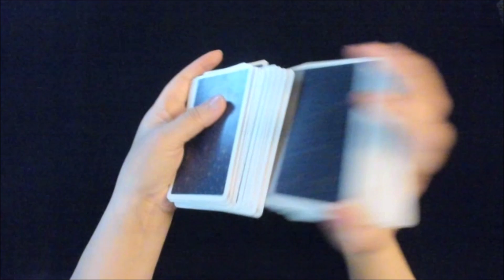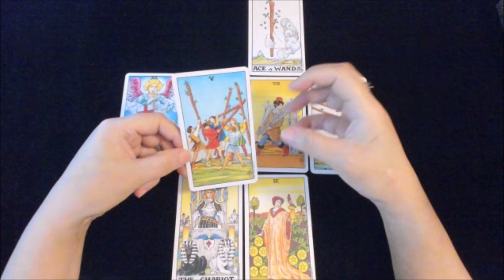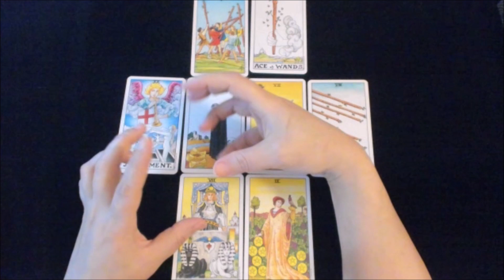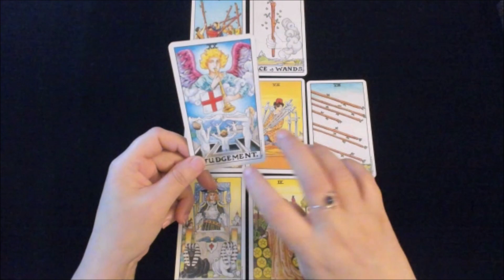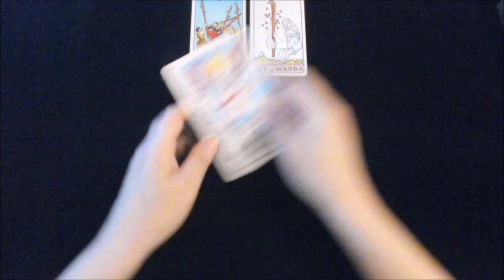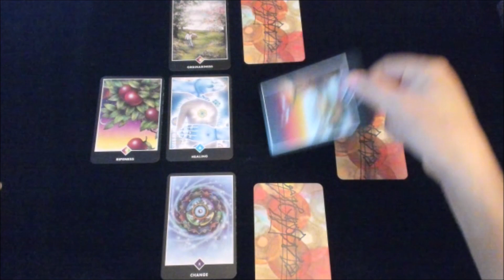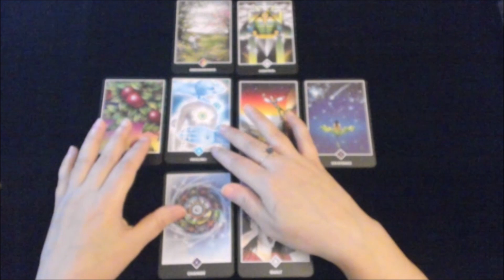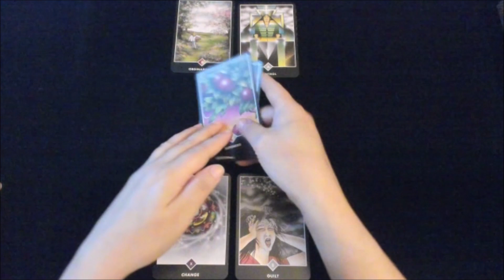The future of United States🔮 Tarot Reading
If you have any suggestions for future videos let me know.